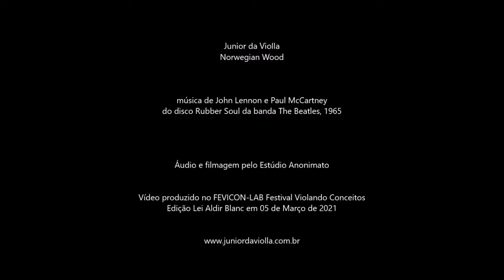Junior da Violla - Norwegian Wood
Junior da Violla interpreta ao vivo a música Norwegian Wood (John Lennon & Paul McCartney) no FEVICON-LAB Festival Violando Conceitos Edição Lei Aldir Blanc em 05 de Março de 2021